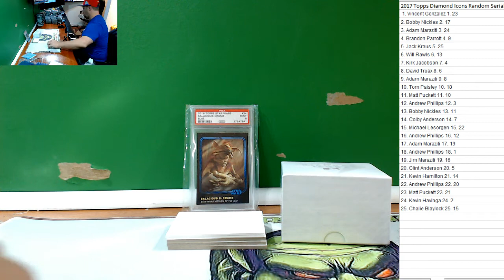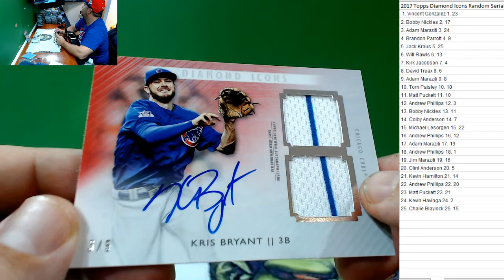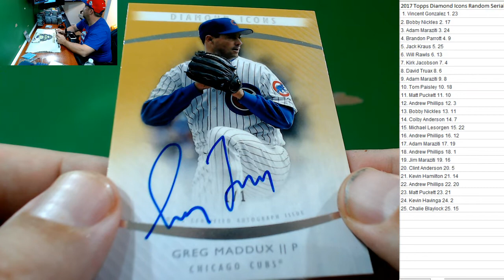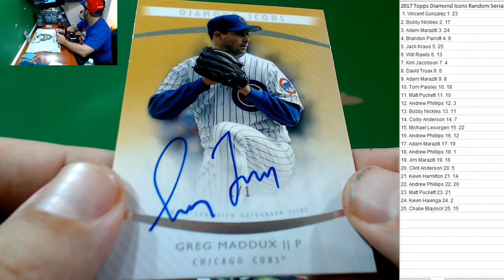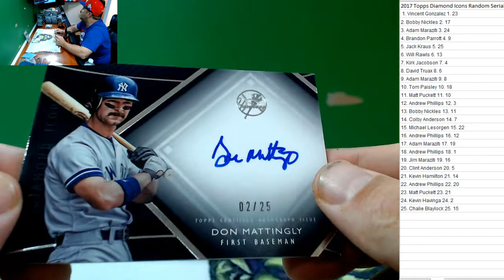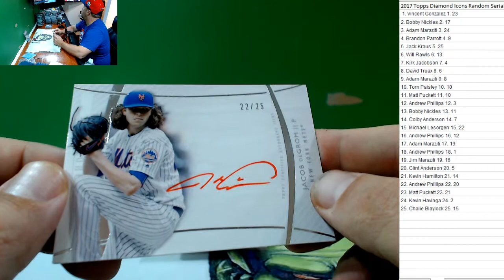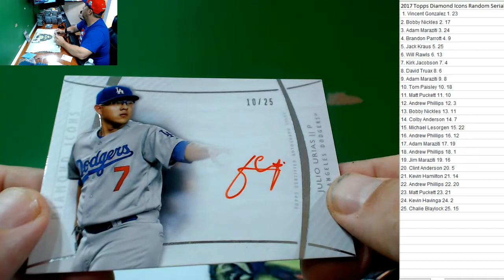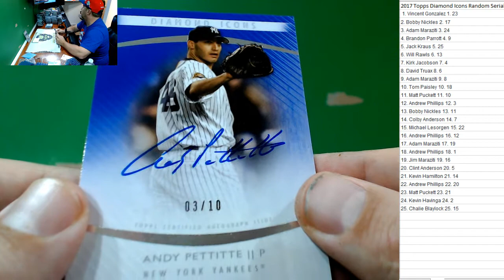2017 Topps Diamond Icons Box Random Serial Number #2 Greg MAddux 1of1 Auto!